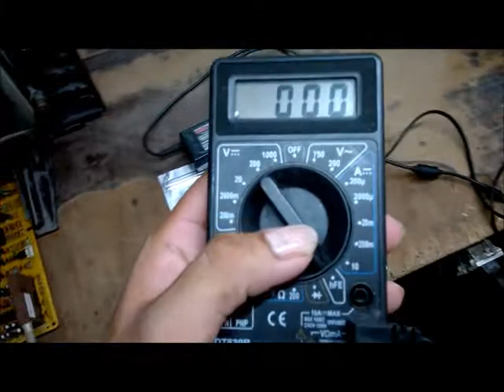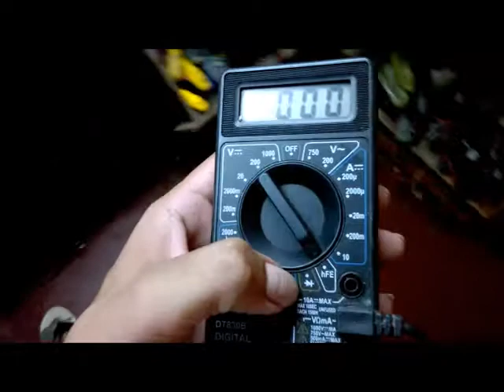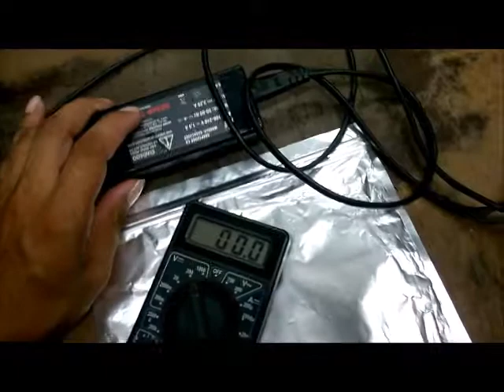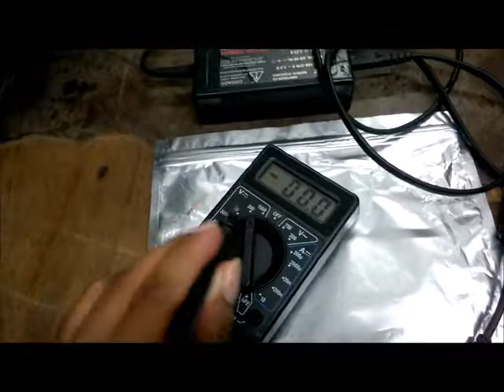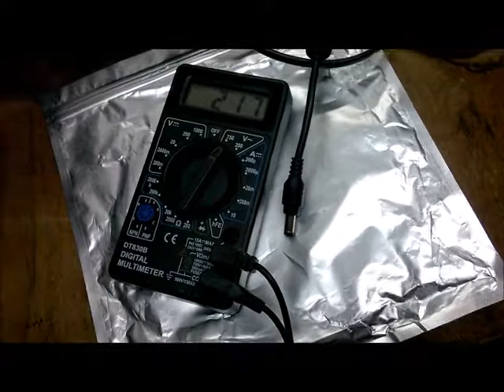como usar teste digital??